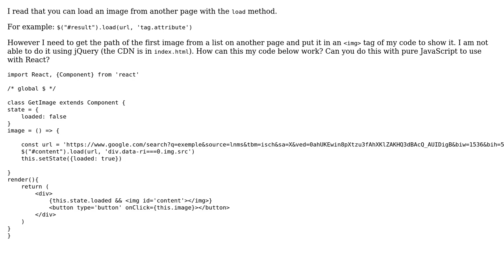How do I load an image from another page using HTML?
With thanks & praise to God, and with thanks to the many people who have made this project possible! | Content (except music & images) licensed under CC BY-SA | Music | Images & others | With thanks to user Manaka user Jose Alves and the Stack Exchange Network Trademarks are property of their respective owners. You are responsible for your own actions.